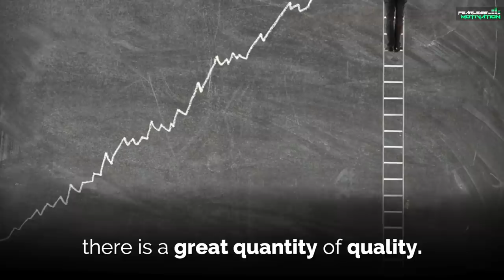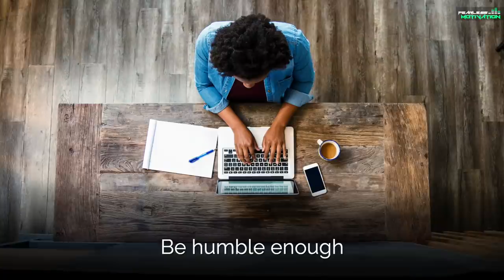7 Habits Of Success For Entrepreneurs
7 Principles of Success For Entrepreneurs - TAKE NOTES!